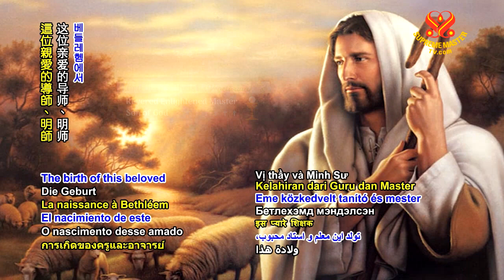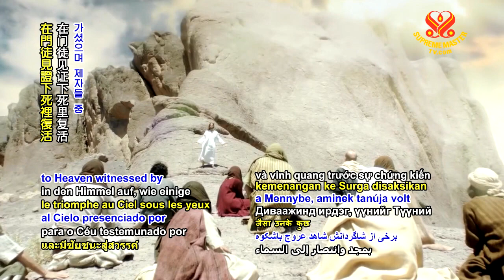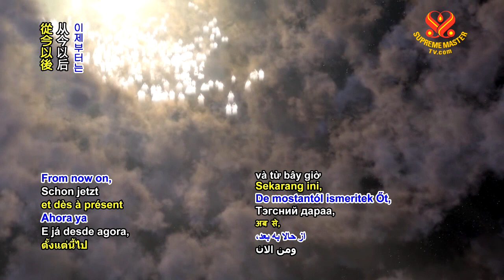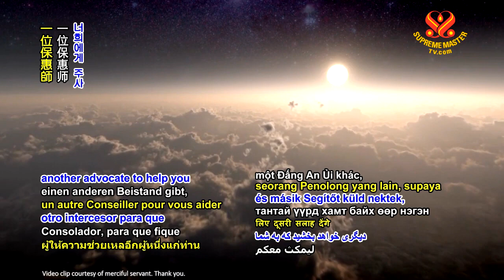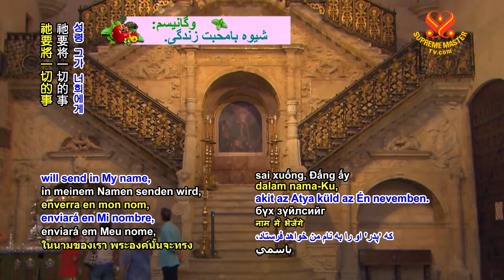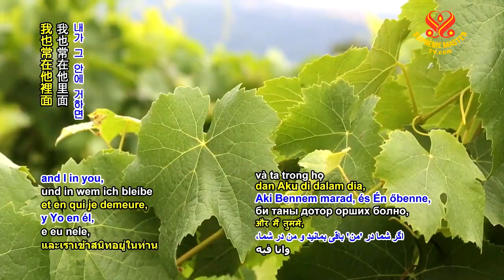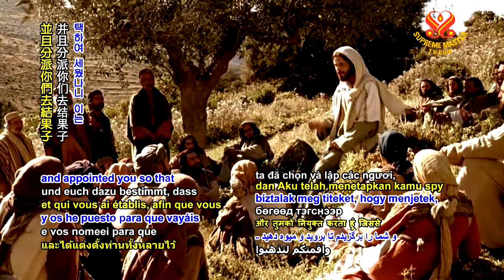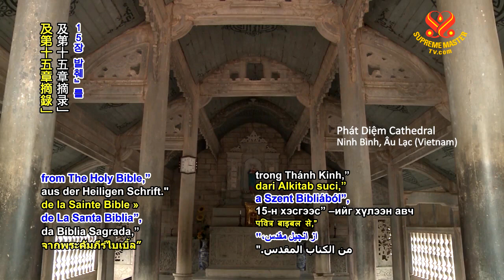Trí Huệ Đầy Tình Thương Qua Bao Thế Kỷ Phúc Âm Thánh Gio an Chương 14 và Trích Đoạn Từ Chương 15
( P. 2 ) Các Bạn Nhỏ Thay Đổi Thế Giới -- Hội Quốc Tế Thanh Hải Vô Thượng Sư